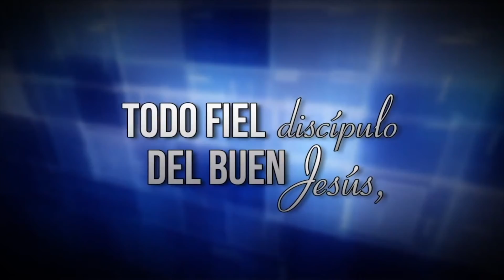Domingo 4 de Noviembre Leccion de Escuela Sabatica Pr Orlando Enamorado